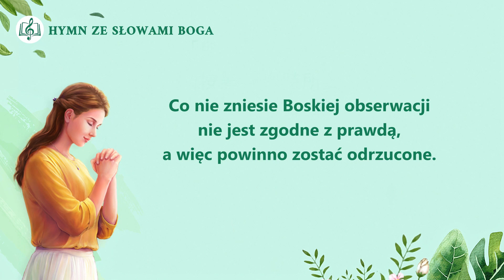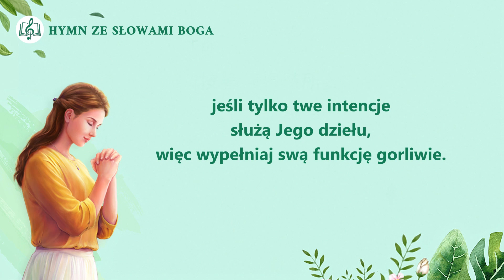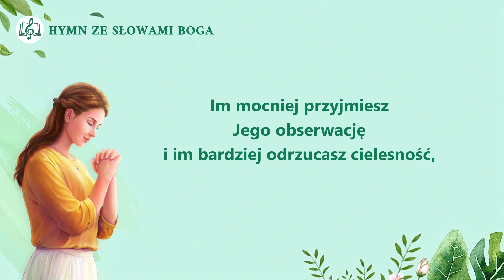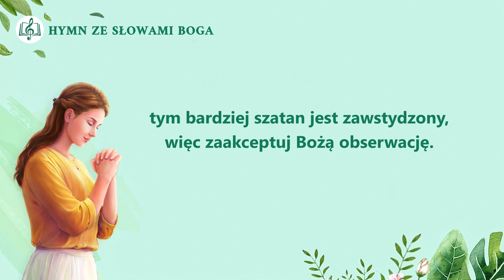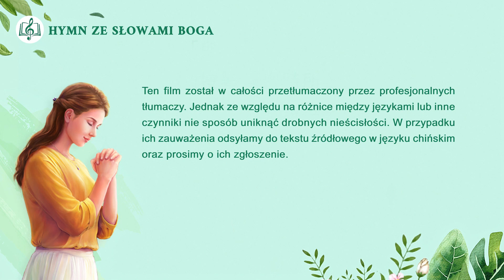Pieśń chrześcijańska | „Musisz zaakceptować Bożą obserwację we wszystkim, co robisz”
I
Dziś większość ludzi boi się
przynieść swoje czyny przed Boga.
Możesz oszukać Jego ciało,
lecz nie możesz oszukać Jego Ducha.
Co nie zniesie Boskiej obserwacji
nie jest zgodne z prawdą,
a więc powinno zostać odrzucone.
W innym razie jest to grzech przeciwko Bogu.
Gdy modlisz się, mówisz albo gdy
tworzysz wspólnotę z siostrami i braćmi,
gdy obowiązki zajmują cię,
musisz zawsze składać serce przed Bogiem.
Gdy wypełniasz swą funkcję, Bóg z tobą jest
i zaakceptuje twój każdy ruch,
jeśli tylko twe intencje służą Jego dziełu,
więc wypełniaj swą funkcję gorliwie.
Wszystkie twoje działania, intencje, reakcje,
życie duchowe każdego dnia,
twoje spożywanie i picie Bożych słów
muszą być przyniesione przed Boga.
To, jak uczestniczysz w życiu kościoła,
i twa posługa we wspólnocie
muszą być oddane Bogu, widziane przez Boga.
Ta praktyka pomoże ci dojrzeć w życiu.

II
Zgoda na Bożą obserwację to proces oczyszczania.
Zaakceptuj ją, daj oczyścić się
i bądź bardziej w zgodzie z wolą Boga.
W ten sposób ominą cię pokusy rozpusty i rozwiązłości,
twe serce będzie żyć w Jego obecności,
będzie żyć w Jego obecności.
Im mocniej przyjmiesz Jego obserwację
i im bardziej odrzucasz cielesność,
tym bardziej szatan jest zawstydzony,
więc zaakceptuj Bożą obserwację.